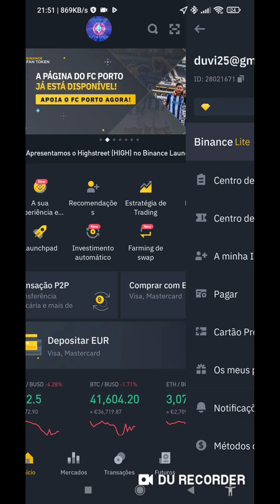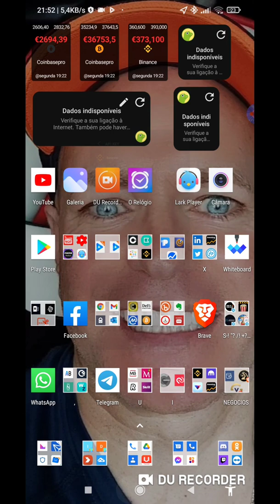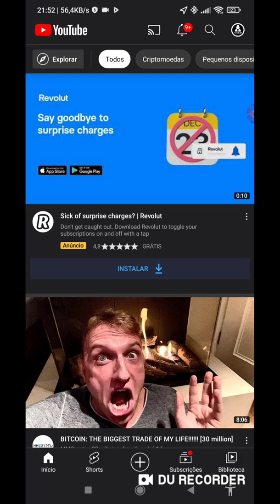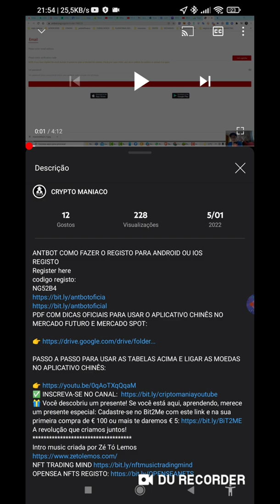ANTBOT COMO CONFIGURAR APY NO APP BINANCE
Binance Antbot how to trade without loss futures
l
Intro music criada por Zé Tó Lemos

Paga me um cafÉ atravÉs da Moeda da  Tron:
TPrAs1w2jTS5i5WsqYWpHMwrNaDX2vQNqN

Este canal, seu conteúdo e o seu criador não se responsabilizam pelos investimentos alheios, sejam eles caracterizados como ganhos ou perdas. Todo conteúdo aqui apresentado é de caráter informativo e não de consultoria financeira, tendo em vista que o apresentador dos vídeos não possui uma licença oficial ou registro para tal. Qualquer investimento em criptomoedas de forma irresponsável e sem um conhecimento mais profundo no assunto pode acarretar grandes perdas financeiras. Portanto a responsabilidade por um investimento é do próprio investidor, de acordo com seus interesses. Aqui são expressas opiniões baseadas em opiniões, estudos e experiências particulares do apresentador. Portanto, para investir com responsabilidade e gestão de riscos, estude sobre o mercado e a tecnologia envolvidas no assunto aqui referido e assuma todas as responsabilidades sobre seu investimento!